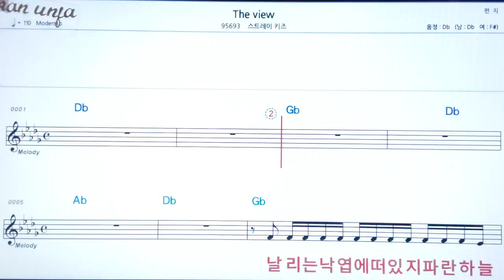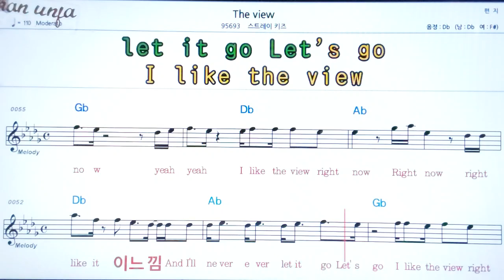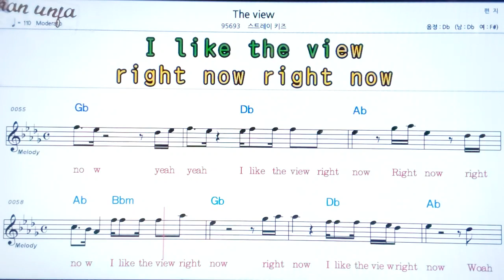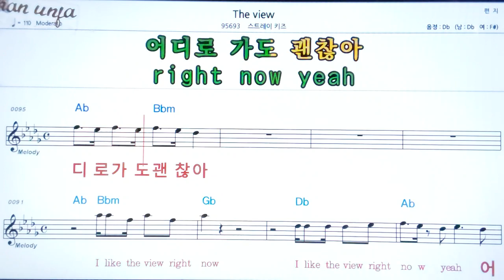The view/스트레이키즈👍악보, 노래,기타 코드,가사,Karaoke*카라오케 반주